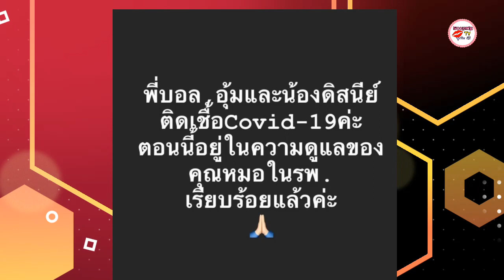อุ้ม ลักขณา ประกาศผ่านไอจีส่วนตัว ติดโควิดทั้งครอบครัว พร้อมประกาศไทม์ไลน์ไปไหนมา